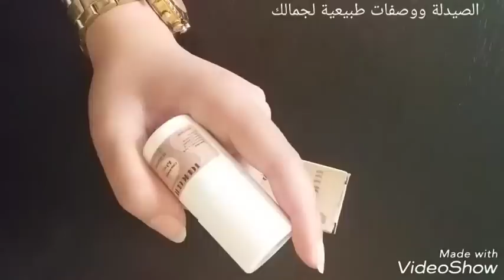لتبييض المناطق الحساسة وشفرات المهبل منتوج غريب ب 24dh من الصيدليات,اسم المنتوج topicorte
topicorte